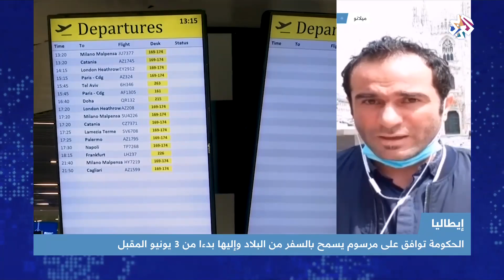تطورات انتشار فيروس كورونا في الصين وإيطاليا وإسبانيا مع شبكة مراسلي العربي │أخبار العربي